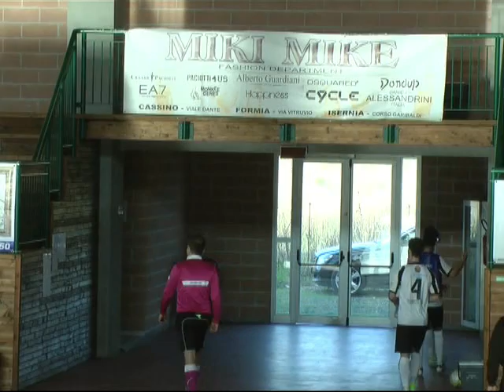MIKI MIKE FUTSAL vs ARCADIA integrale